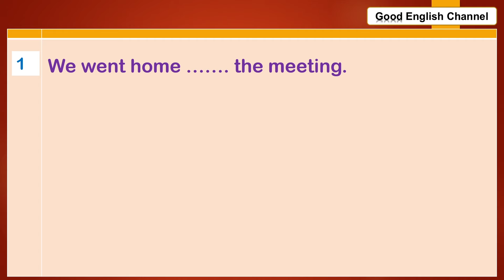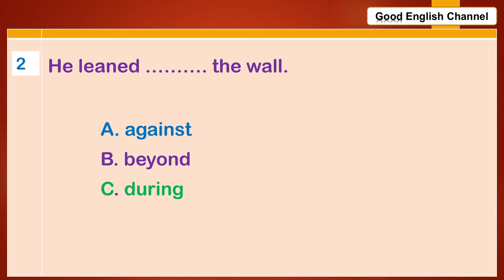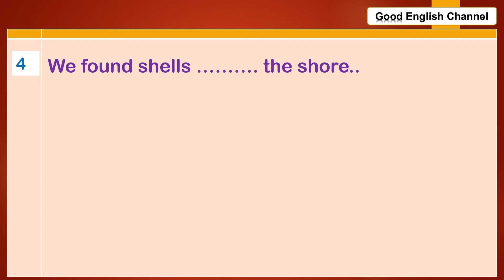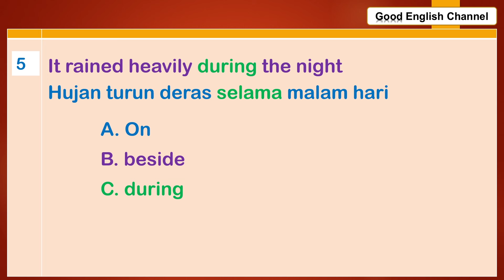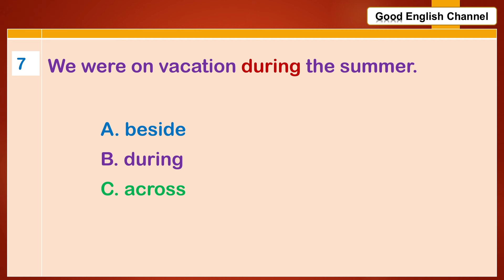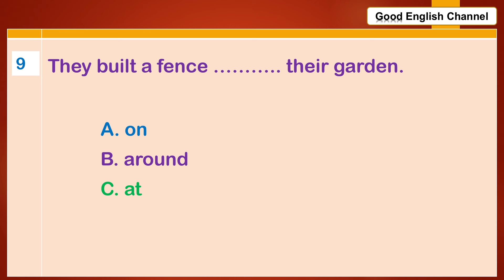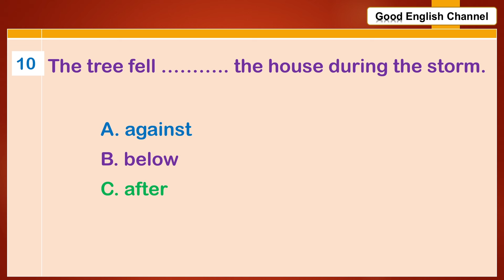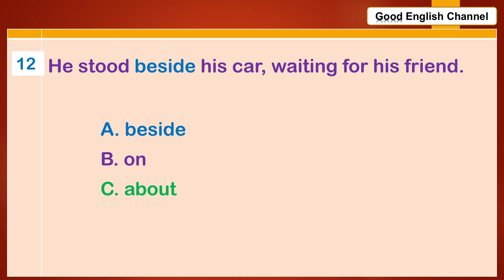PEMULA PAHAM BERBAGAI PENGETAHUAN B. INGGRIS SECARA JELAS SEHINGGA BERBICARA PERCAYA DIRI TANPA RAGU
Menguasai bahasa Inggris, terutama untuk pemula, bisa menjadi tantangan besar. Namun, dengan pendekatan yang tepat dan konsisten, siapapun bisa belajar dan berkomunikasi dengan percaya diri. Pertama-tama, penting untuk memahami bahwa bahasa Inggris, seperti bahasa lainnya, terdiri dari empat keterampilan dasar: mendengar, berbicara, membaca, dan menulis. Untuk mulai belajar, fokuslah pada dasar-dasar tata bahasa dan kosakata. Tata bahasa (grammar) memberikan struktur pada kalimat yang kita ucapkan atau tulis, sementara kosakata (vocabulary) adalah kumpulan kata yang kita gunakan untuk menyampaikan makna.

Sebagai pemula, langkah awal yang efektif adalah mempelajari kosakata dasar yang sering digunakan dalam percakapan sehari-hari. Mulailah dengan kata-kata yang sering Anda dengar dan gunakan dalam bahasa ibu Anda. Misalnya, kata-kata sederhana seperti "hello" (halo), "thank you" (terima kasih), "please" (tolong), dan "sorry" (maaf). Selain itu, pelajari juga kata-kata yang berhubungan dengan aktivitas sehari-hari seperti "eat" (makan), "drink" (minum), "sleep" (tidur), dan "work" (bekerja). Dengan memahami dan menghafal kata-kata dasar ini, Anda akan lebih mudah memahami dan ikut dalam percakapan sederhana.

Selanjutnya, perhatikan tata bahasa dasar. Pahami bagaimana membentuk kalimat sederhana dengan subjek, predikat, dan objek. Misalnya, "I eat rice" (Saya makan nasi) adalah kalimat sederhana yang terdiri dari subjek (I), predikat (eat), dan objek (rice). Menguasai pola kalimat dasar seperti ini akan membantu Anda menyusun kalimat dengan benar dan jelas. Pelajari juga penggunaan kata ganti (pronouns) seperti "I", "you", "he", "she", "it", "we", dan "they". Memahami cara menggunakan kata ganti ini akan membantu Anda berbicara lebih lancar.

Salah satu cara terbaik untuk meningkatkan kemampuan mendengar dan berbicara adalah dengan mendengarkan percakapan dalam bahasa Inggris. Anda bisa mulai dengan menonton film atau acara TV berbahasa Inggris dengan teks terjemahan dalam bahasa Anda. Ini akan membantu Anda memahami cara pengucapan dan intonasi dalam bahasa Inggris. Setelah merasa cukup nyaman, cobalah menonton tanpa teks terjemahan. Selain itu, mendengarkan lagu berbahasa Inggris dan mencoba memahami liriknya juga bisa menjadi cara yang menyenangkan untuk belajar.

Berlatih berbicara adalah langkah penting berikutnya. Jangan takut untuk berbicara dalam bahasa Inggris meskipun Anda membuat kesalahan. Kesalahan adalah bagian dari proses belajar. Carilah teman atau kelompok belajar yang juga ingin belajar bahasa Inggris. Berbicaralah dengan mereka dan cobalah untuk saling memperbaiki kesalahan. Jika sulit menemukan teman belajar, Anda bisa berbicara sendiri di depan cermin. Ini akan membantu Anda meningkatkan kepercayaan diri dan kemampuan berbicara.

Membaca buku atau artikel sederhana dalam bahasa Inggris juga sangat bermanfaat. Pilihlah bahan bacaan yang sesuai dengan tingkat kemampuan Anda. Bacalah dengan saksama dan coba pahami maknanya. Jika menemukan kata-kata yang tidak diketahui, catat dan cari artinya. Dengan membaca secara rutin, Anda akan memperkaya kosakata dan memahami struktur kalimat dengan lebih baik.

Menulis dalam bahasa Inggris juga penting. Mulailah dengan menulis kalimat sederhana dan tingkatkan secara bertahap menjadi paragraf. Tulislah tentang kegiatan sehari-hari Anda, pengalaman, atau cerita pendek. Mintalah seseorang yang lebih mahir untuk memeriksa tulisan Anda dan memberikan masukan.

Kesimpulannya, untuk berbicara bahasa Inggris dengan percaya diri, Anda perlu belajar dan berlatih secara konsisten. Mulailah dengan mempelajari kosakata dasar dan tata bahasa, lalu tingkatkan kemampuan mendengar dan berbicara dengan berbagai metode. Jangan takut membuat kesalahan, karena itu adalah bagian dari proses belajar. Dengan dedikasi dan ketekunan, Anda akan mampu berbicara bahasa Inggris dengan lancar dan percaya diri.